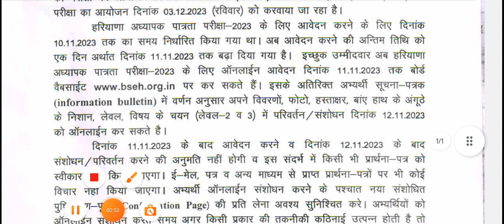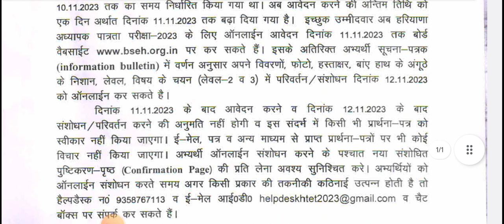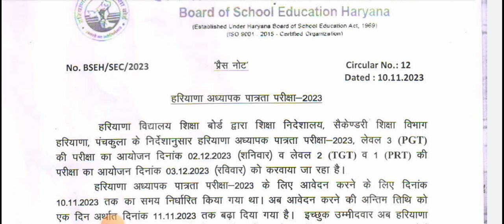HTET Exam 2023 Last Chance|| Good News For HTET Aspirants|| Notes Available For TGT PGT Prt